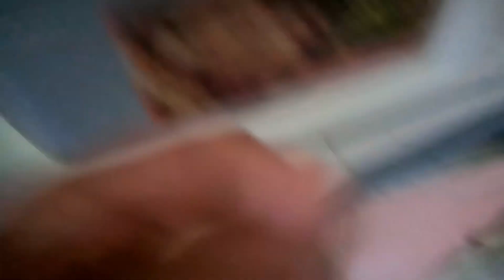GIVING Away Netflix Account for FREE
Hello this is a Giving Away of NetFlix Account
watch and share the video with your friends.